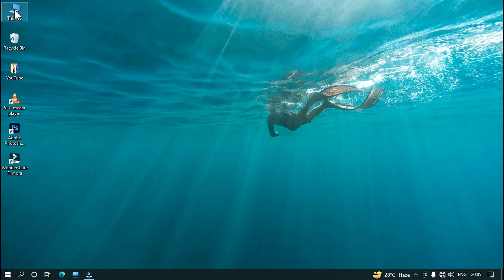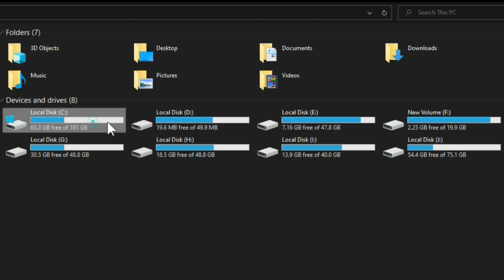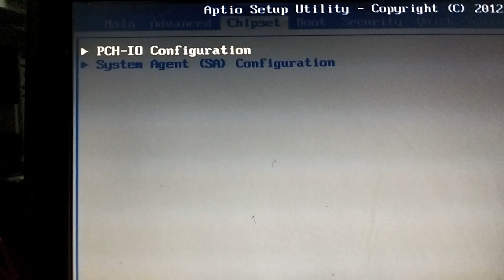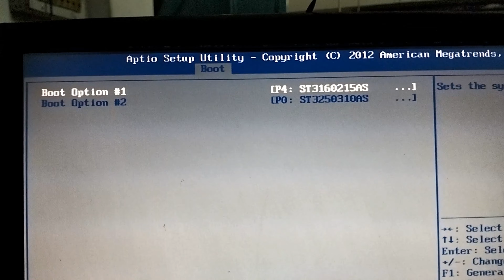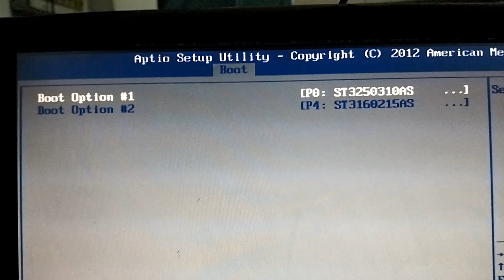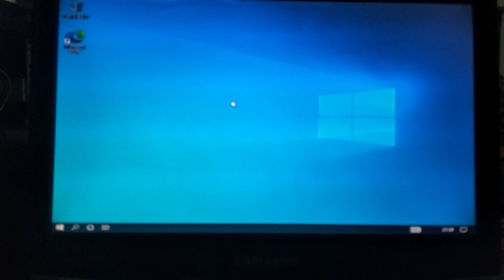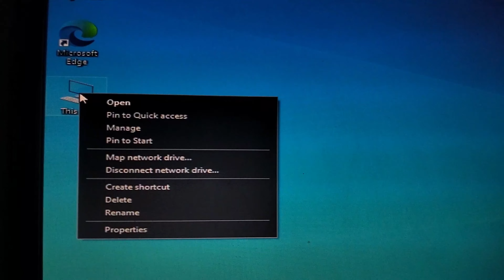How to Set Up Multiple Hard Drives in a PC Windows 10 + Windows 11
how to set up multiple hard drives windows 10
2 Hard Disk in 1 PC Boot Setup
Kingston KC3000 PCIe 4.0 NVMe M.2 SSD 500gb
Samsung 970 EVO Plus 500GB PCIe NVMe M.2 2897/-

how to install 2 hard drives in 1 laptop,
pc,
set up hard drive to dual boot linux,
how to add extra harddisk in pc,
hard drives,
hard disk drives,
add 2 hard drives in your laptop,
boot order settings